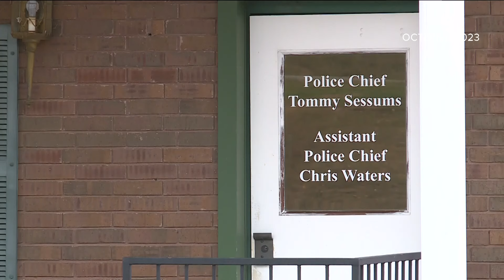Roland man pleads not guilty to charges related to 2-year-old's accidental shooting death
Police say Thomas Goddard had laid his firearm on the dresser and fell asleep.